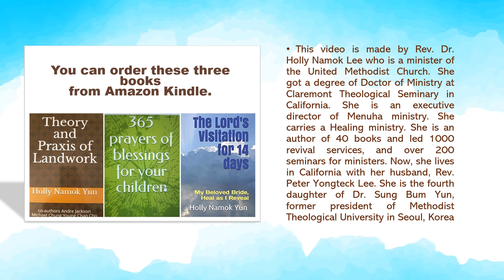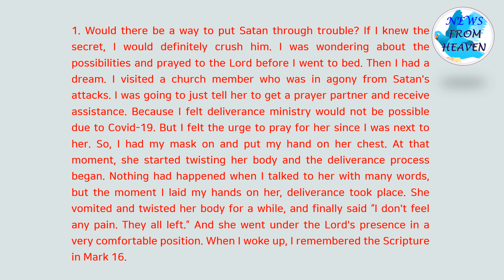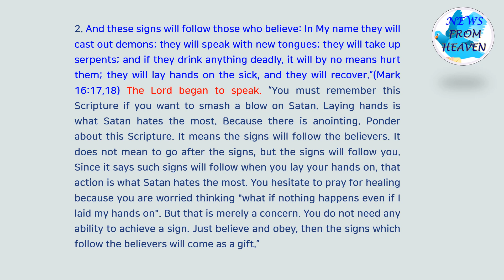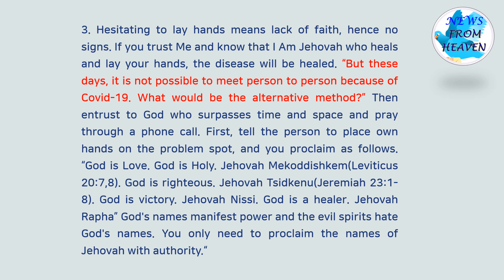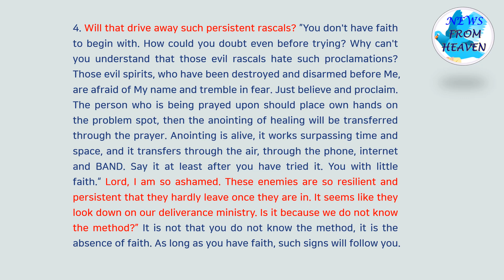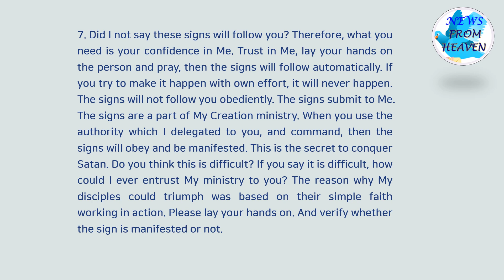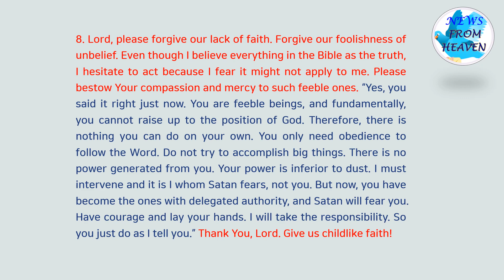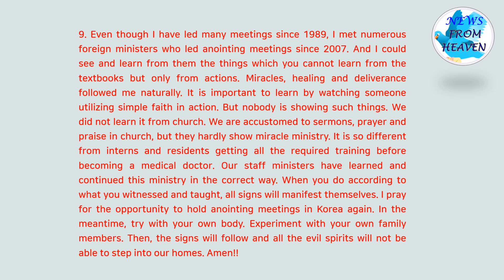The Way to Passover Satan's unprovoked assautl!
Rev. Dr. Holly Namok Yun(United Methodist Church)